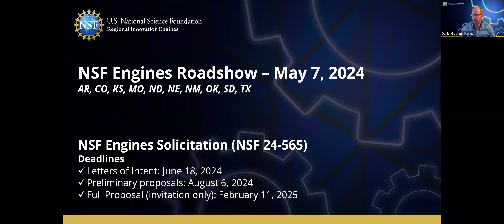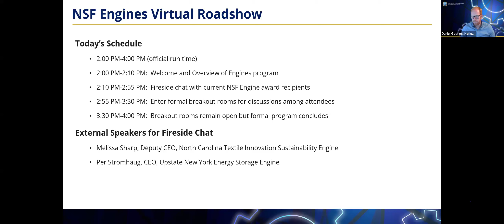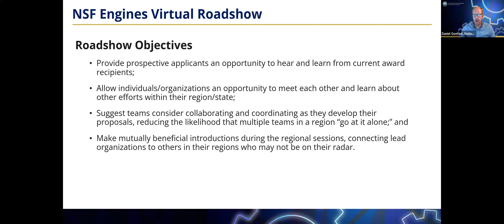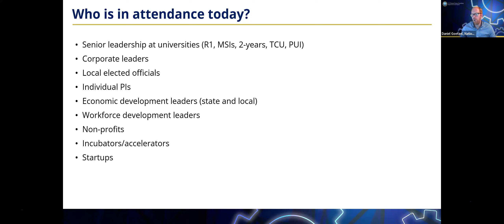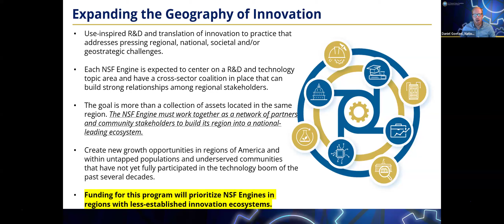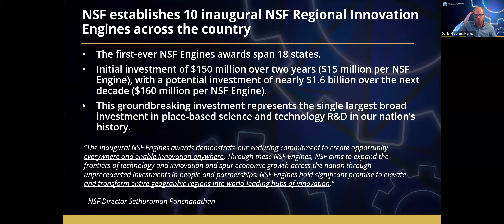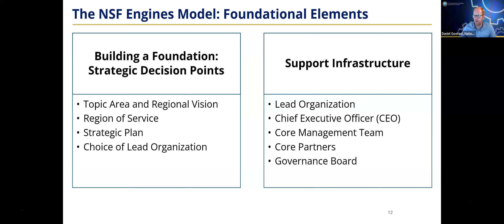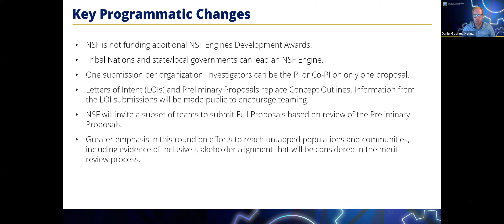NSF Engines Roadshow 1 (AR, CO, KS, MO, ND, NE, NM, OK, SD, TX)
Watch this recording of the first "NSF Engines Virtual Roadshow" to learn about the U.S. National Science Foundation Regional Innovation Engines (NSF Engines) program's newest funding opportunity.

NSF Engines program director Daniel Goetzel provides a brief overview of the program and NSF Engines program director Kimberly Zarecor moderates a fireside chat with two leads from NSF Engines: Melissa Sharp from the North Carolina Textile Innovation and Sustainability Engine; and Per Stromhaug from the Upstate New York Energy Storage Engine.